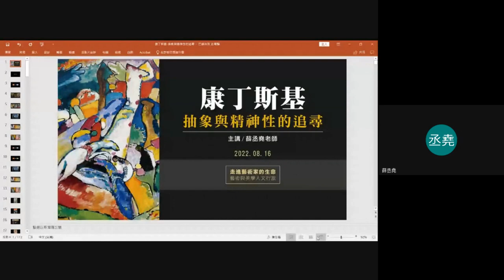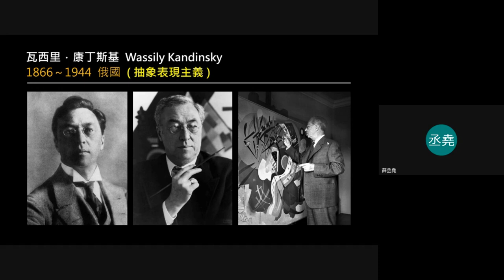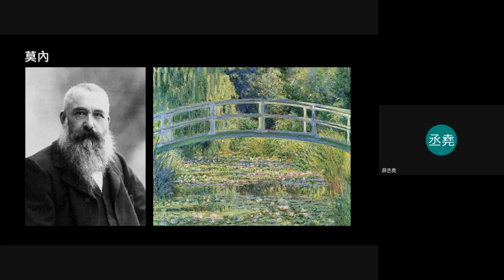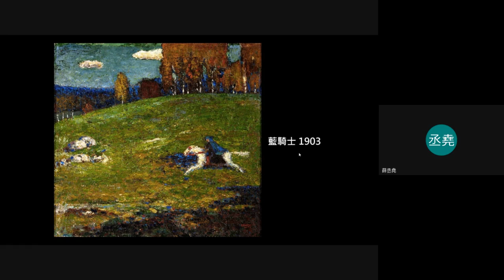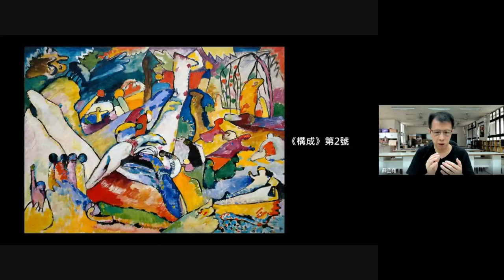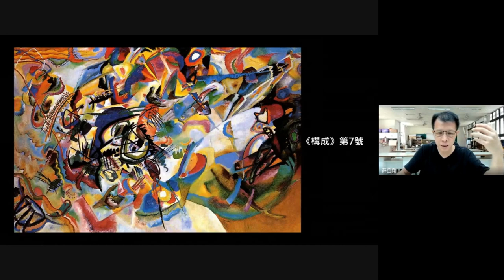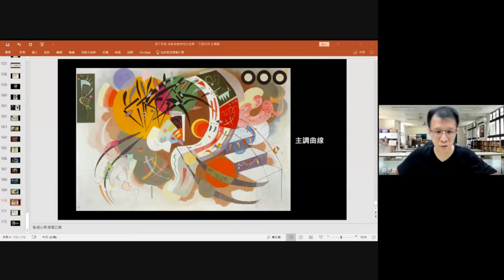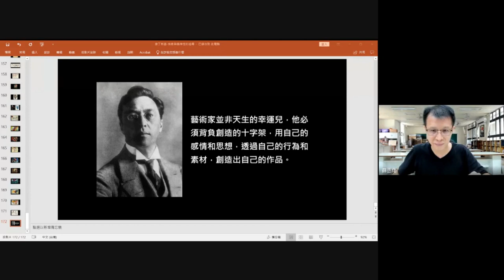20220816 康丁斯基 抽象與精神性的追尋